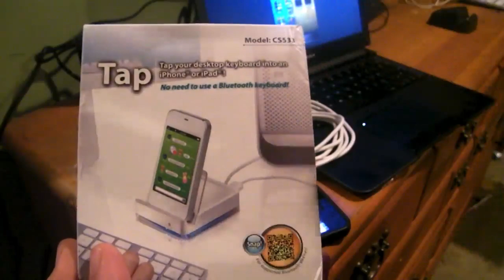ATEN Tap CS533 Convert any Wired Usb Keyboard Trackpad or Mouse To Bluetooth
This video will show you what an Aten Tap CS533 can do. It Converts any wired Usb Keyboard trackpad or mouse To Bluetooth peripheral device. Use your favorite keyboard mouse or trackpad with this device. Switch between multiple Bluetooth enabled devices. One keyboard three devices. One wired and two Bluetooth.

in this demo I use the Motorola Atrix lapdock as a keyboard for all my devices.